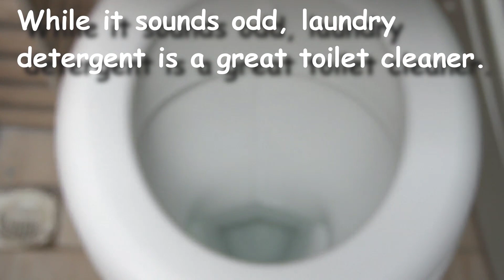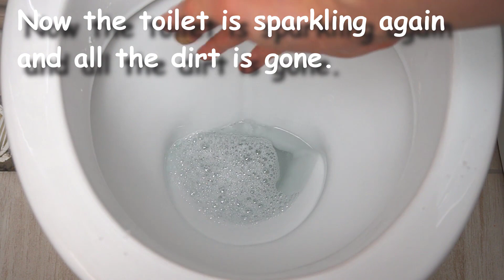Pour Washing Powder In The Toilet Your Mom will be proud of you